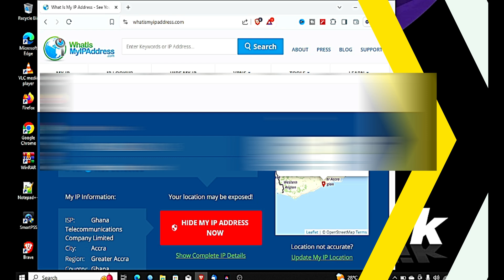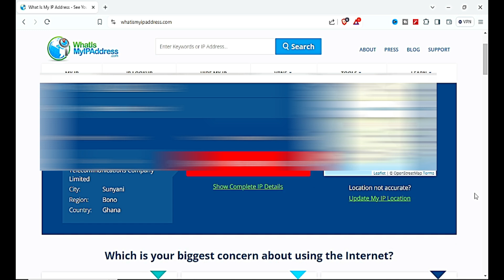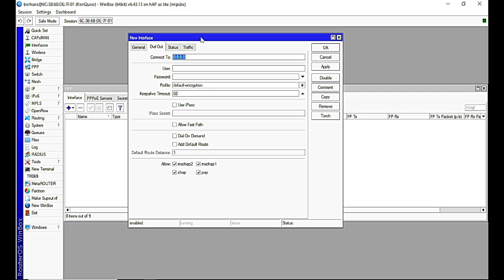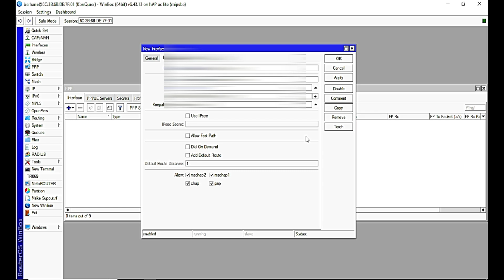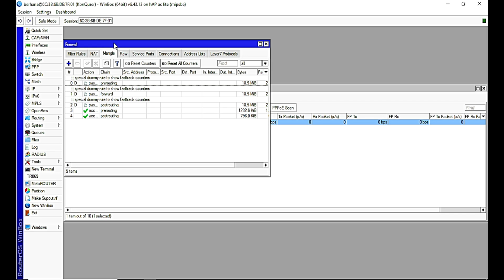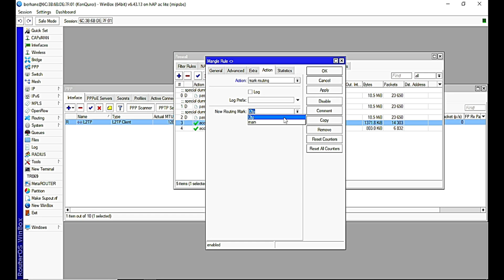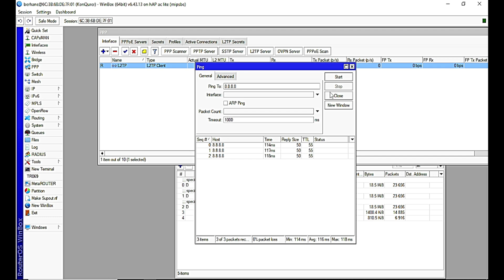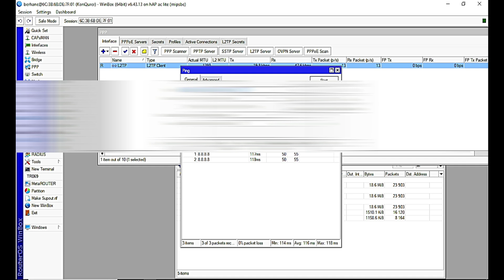How To Secure Your Mikrotik Router With L2TP VPN Client Configuration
Unlock the full potential of your network with my comprehensive guide on configuring L2TP VPN clients on your Mikrotik Router. This step-by-step tutorial will help you enhance your network’s connectivity and security, ensuring a seamless and robust internet experience.

📌 What You'll Learn:
* How to configure an L2TP VPN client on a Mikrotik Router

🔧 Steps Covered:
* Configuring the L2TP VPN Client
* Connecting to the VPN Server
* Testing and troubleshooting the connection

💡 Key Benefits:
* Improved network security
* Enhanced connectivity and performance
* Secure remote access to your network